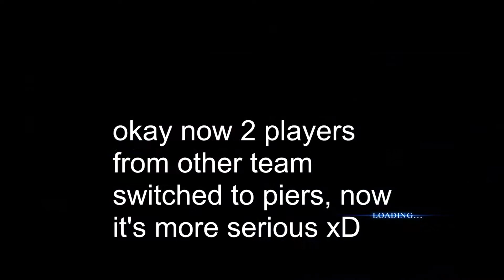RESIDENT EVIL 6 SURVIVORS: NEW TOXIC VIDEO?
If you really thought it will be another toxic video. Congratulations, you just got pranked! Didn't saw that will coming huh?! xD Enjoy the video, new video after 1 month after all. Love ya all guys, even those of you who put dislikes but still watching my content ^^ This video is not toxic, but if you want to see some meme re6 and some rage from players, you came in a right place xD Oh and one last thing, for most attentive of you, I played with 120 fps but forgot to change my name, I changed it in a second match, so no tricks here xD, I wanted to make a video with 30 fps gameplay, but realised that I already made one, so decided to make another video instead.